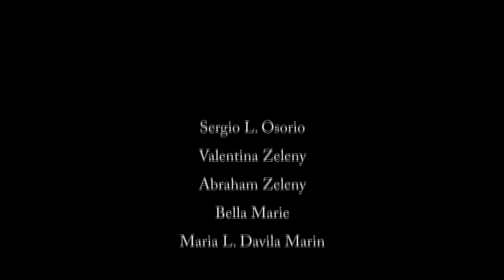Watching the Wheels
Father comes home after a long day at work hoping to get some time away from the kids and responsibilities. This very short film uses John Lennon's "Watching the Wheels."